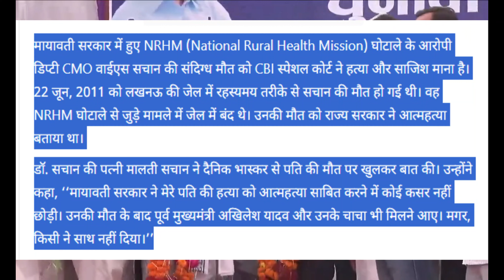WHAT DID MAYAWATI SAID TO BJP? WHY MODI IS ANGRY?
Nephew of Mayawati, Akash Anand called Prime Minister Narendra Modi a terrorist in his public rally for lok sabha elections 2024 in Sitapur of Uttar Pradesh.
Akash Anand, nephew of mayawati said that BJP has ruined the system of education and now BJP is planning to remove SC-ST reservation from India.
BJP filed an FIR against Akash Anand, mayawati's nephew and a case has been registered.
Akash Anand said appealed voters to hit BJP candidates with shoes and sticks if they came to ask for votes in lok sabha elections 2024.